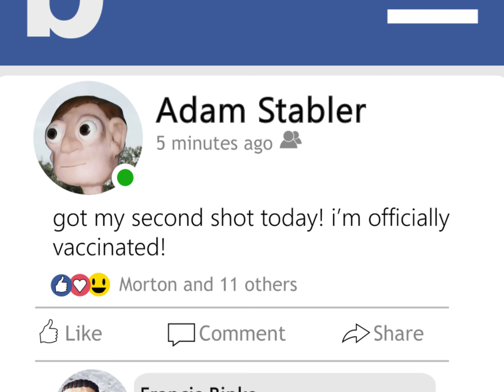It's All Natural! - Pleasantries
"thanks!" - my dad and i

thanks so much for watching, this is probably the most effort i've put into an animation so far. if ya dig this one, show a friend or two for me, it really goes a long way. i have a ton of music out already at the above links (two albums and an ep), and a new album currently being mixed! more on that soon :3

lyrics:
i heard you got the vaxxxx, you're vaxxxxinated, that is great!
i have a good idea that i could really use your help with

please take this bag and fill it with your blood so my dad can drink it
he's not sick yet, but just in case, we can't be too safe

my dad's a tough guy, at least in my eyes he's superman
what's that in the sky,??  haha it's just my dad :D
he's nearly 63, he really needs to be inoculated
so i really need the blood pretty soon, i mean like now would be great!

with your blood in his stomach he definitely will never die
no need for concern, i know this will work, i read it online!

and it's all natural!
i mean, it's just blood, everyone has it
there's no additives
it's pure! it's healthy
uhhh it's not vegan
but he doesn't mind. so yea, thank you so much!
oh
you look tired

song and animation by andy markantonatos
mixed and mastered by vincent ippolito and andy markantonatos

P.S to be absolutely clear, i'm not even remotely anti vaxxxxx, i got my first dose two days ago. i purposely misspelled the word vaxxxxx because im pretty sure youtube will strike this video down if i don't lmaoooo